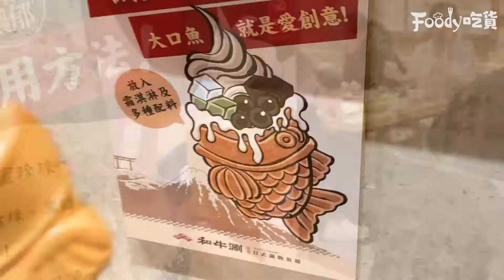和牛吃到飽「王品和牛涮」台中店開幕！ヽ(✿ﾟ▽ﾟ)ノ 厚奶茶鯛魚燒霜淇淋濃郁必吃～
和牛吃到飽「王品和牛涮」台中店開幕！ヽ(✿ﾟ▽ﾟ)ノ
厚奶茶鯛魚燒霜淇淋濃郁必吃～
✨和牛涮 日式鍋物放題